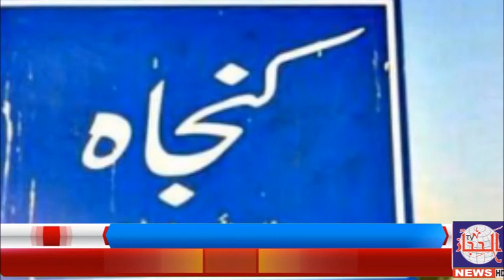kunja mn darbaar malkeeti muamla,gaddhi nasheen jaan bahak 5 mureed zakhmi,report Alhejaz news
کنجاہ کے گاؤں ایشرہ میں دربار کی ملکیت اور قبضہ کے تنازعہ نے کئی گھر اجاڑ دیے سالانہ عرس  پر گولیاں چل گئیں دربار کا گدی نشین جان بحق پانچ مریدین فائرنگ سے زخمی گاؤں ایشرہ کے دربار کو مقتل گاہ بنانے والے کون دیکھئے alhejaz  نیوز پر آکاش نیازی کی اس رپورٹ میں